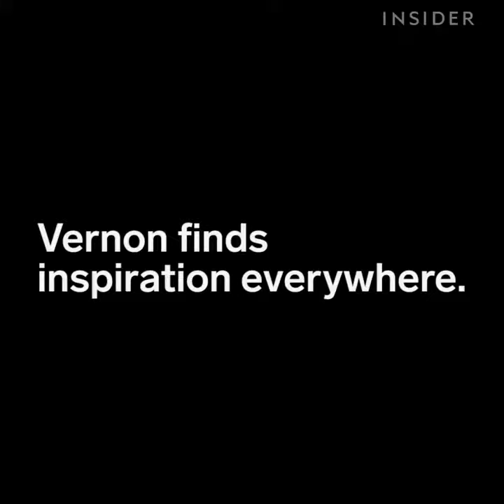Balıklar aramızda yüzseydi...